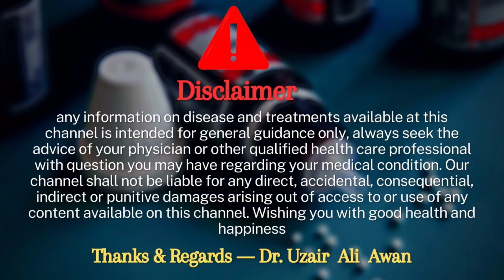Reckeweg R 80 Arnica oil Homeopathic medicine benefits | R no 80 Arnica oil for body pain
Aoa me ho Dr Uzair Ali Awan ag mene ap ko r 80 oil k bary me btaya hai agr video pasad aye to video ko like and channel ko subscribe zoror kary sukria..

 Ingredients: Homoeopathic Arnica Extract in Oleum Olivarum base.

 Indications: To be applied locally for the relief of muscular soreness and stiff joints.

Mode of action of main Ingredients

Effects from mechanical injuries, act on the arterial system, regularizing effect on blood circulation, eliminate stoppages. Painful joints. Brings inflammation under control.

 Reckeweg R 80 Arnica oil Homeopathic medicine benefits | R no 80 Arnica oil for body pain,r no 80 arnica oil,reckeweg arnica oil,reckeweg r 80 arnica oil actions and benefits,reckeweg r 80 active ingredients and formula,reckeweg r 80 dose,reckeweg r 80 effects and side effects,reckeweg r 80 details in Urdu Hindi,reckeweg r 80 details by dr uzair Ali Awan,dr reckeweg homeopathic products,reckeweg arnica oil uses in urdu Hindi